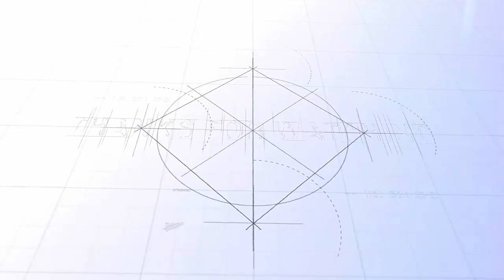Độc lạ Việt Nam chú khứu mắt trắng siêu hiếm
Chim khứu bạc má hót múa đã là hiếm rồi, hôm nay kênh cha sẻ video clip về chú khứu bạc má mắt trắng rất hiếm và đẹp mời anh em xem và cùng bình luận về siêu phẩm này nhé.Chia sẻ kinh nghiệm và sưu tầm clip chim hay, giải trí cho anh em nghệ nhân mọi miền tổ quốc
© Copyright by Kenh Ket Noi Dam Me
Ket Noi Dam Me